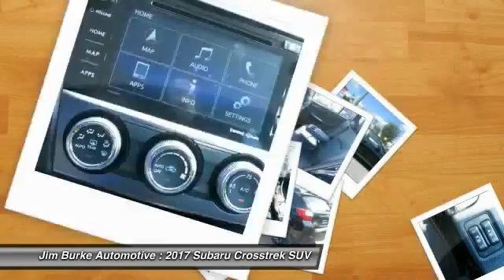2017 Subaru Crosstrek Birmingham AL SU17669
2017 Subaru Crosstrek Limited

*All Wheel Drive* *Bluetooth* *Leather Seats* *Fuel Efficient* This 2017 Subaru CROSSTREK has a sharp Crystal Black with a Black All of our vehicles are researched and priced regularly to ensure that you always receive the best overall market value. Call Dealer to confirm availability, and schedule a hassle free Test Drive. BACK by popular demand, FREE Oil Changes & Wiper Blades for LIFE!  ALL Customers, parts and labor included!